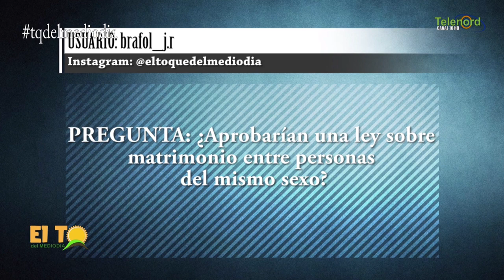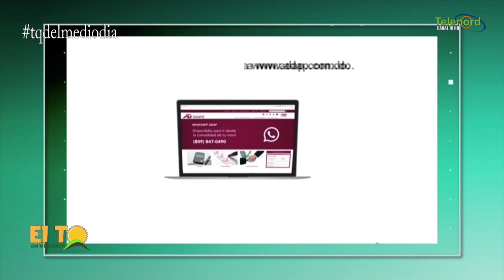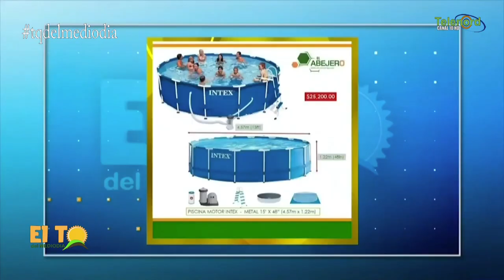PRIMER DEBATE CANDIDATO DIPUTADOS 2020 PROVINCIA DUARTE (3/3)